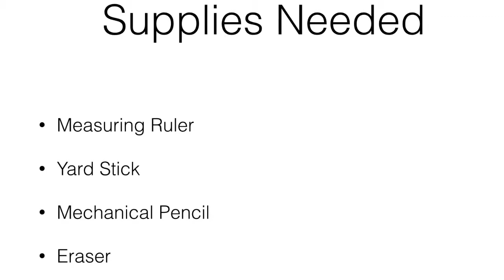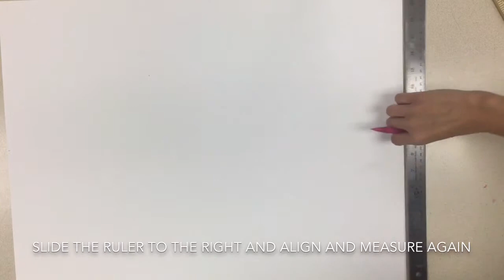How to Draw the Vertical and Horizontal Crosshairs